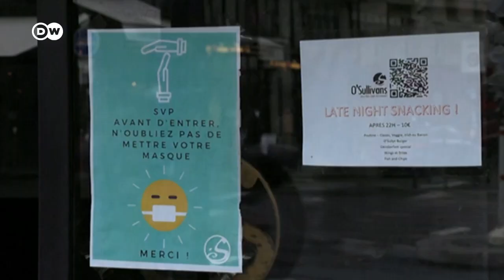Alerta máxima en París por el coronavirus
La decretaron las autoridades porque el número de infectados comenzó a salirse de control. El sábado pasado se registraron 17.000 nuevos casos en Francia, el número más alto desde que empezaron los testeos masivos.